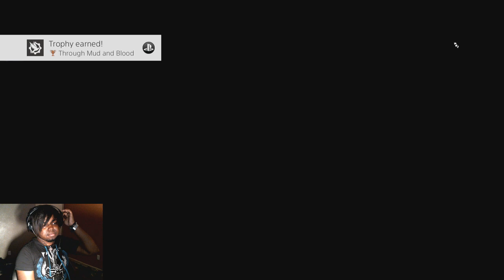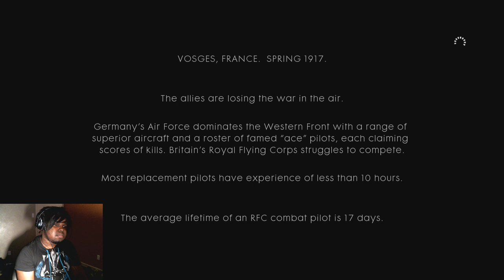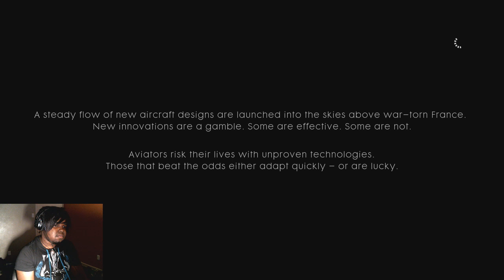TANK WARS | Battlefield 1 Single Player Gameplay [BLIND] - Part 4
Battlefield 1 single player campaign  Gameplay commentary and face cam

Battlefield 1 is a first-person shooter video game developed by EA DICE and published by Electronic Arts. Battlefield 1 is the fifteenth installment in the Battlefield series,[1] and the first main entry in the series since Battlefield 4.[2] It was released worldwide for Microsoft Windows, PlayStation 4, and Xbox One on October 21, 2016.

Battlefield 1 received positive reviews by critics and was seen as an improvement over previous installments, Battlefield 4 and Battlefield Hardline. Most of the praise was directed towards its World War I theme, single player campaigns, multiplayer modes, visuals, and sound design. It was a commercial success, selling over 15 million copies.[3][4] A sequel, Battlefield V, was announced on May 23, 2018[5] and was first going to be released on October 19, 2018 but was delayed to November 20.[6]